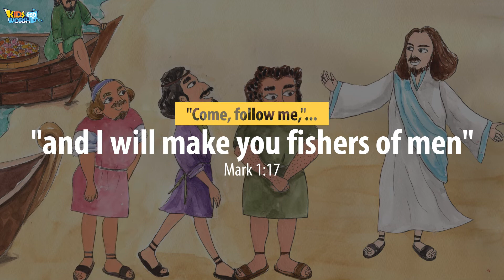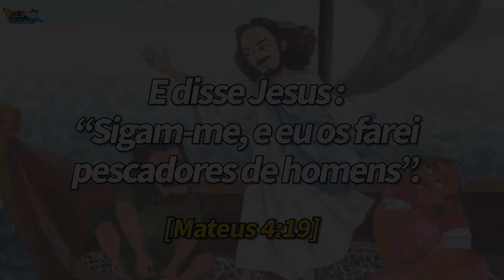34Discípulos pescadores_Fishersofmen_Portuguese 🇧🇷🇵🇹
E disse Jesus: “Sigam-me, e eu os farei  pescadores de homens”.
[Mateus 4:19]